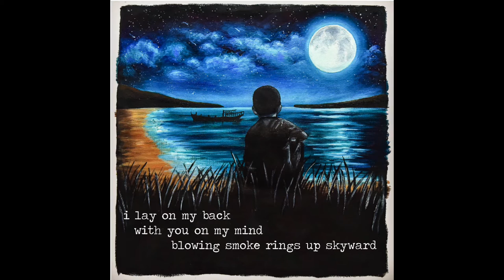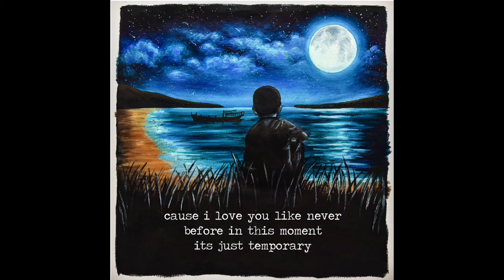Billy Keane - Stargazer - Lyric Video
First lyric video for my upcoming EP titled "The Nearness of You"

-- | LYRICS |--

The blue moon has risen
The city falls quiet
The clouds show some mercy
And they undress the sky
I lay on my back
With you on my mind
Blowing smoke rings up skyward
To the indigo night
I picture you seeing them
Through your cracked window pane
And you'll know that I miss you
Without hearing a thing
Cause you can get lonely
Though your hearts floating free
Like an ornament hanging
From an old christmas tree

Oh (X3)
We have grown worlds apart
Bitter ends have beautiful starts
Are we changing minds or just lonely hearts

Cause I love you like never
Before in this moment
It's just temporary and
Deep down I know its not true
I'm just thinking bout you

If you were the earth
Then I'd be the moon
Trapped in an endless
Orbit round you
And just like the moon
Obeys without fight
I came when you called me
Every night
If love is a dance
Then you were my twirl
If this world is an oyster
Then you'd be my pearl
Some don't know good
Until they've met bad
But I didn't need loss
To know what I had